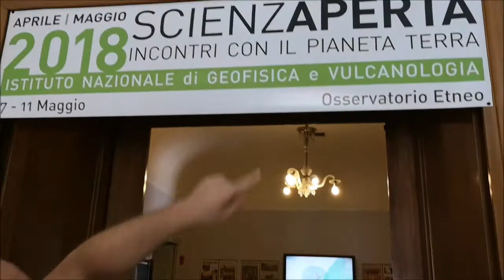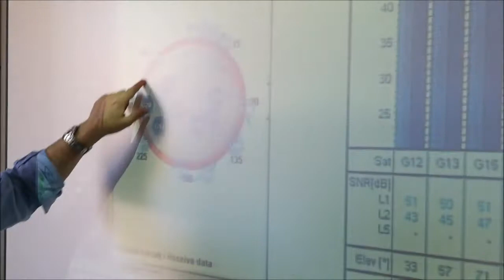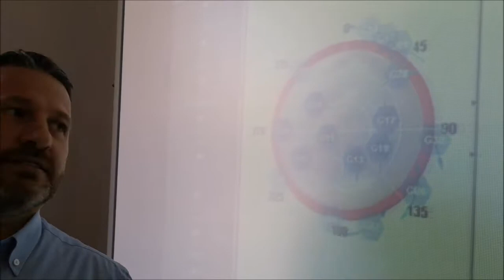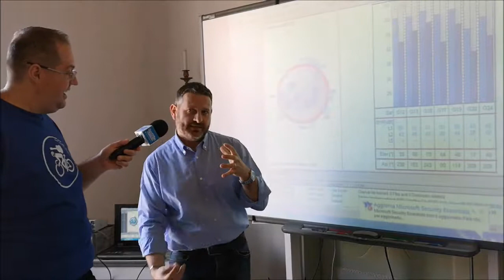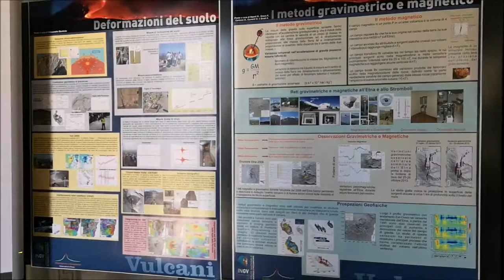Intervista a Mimmo Palano, INGV Catania GeoloGiro 101 in collaborazione con Repubblica delle bicic